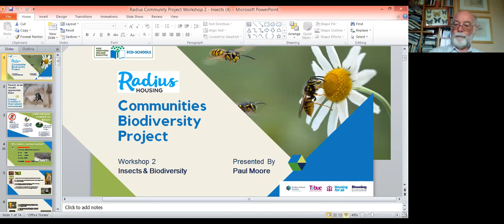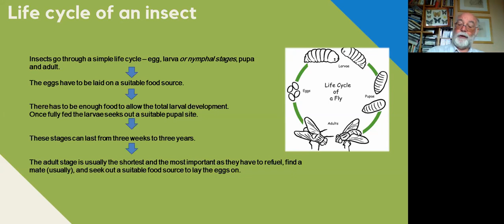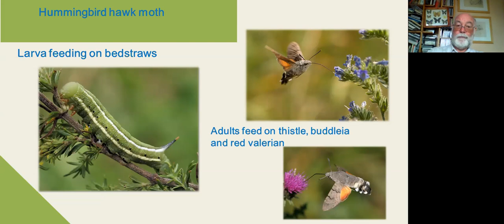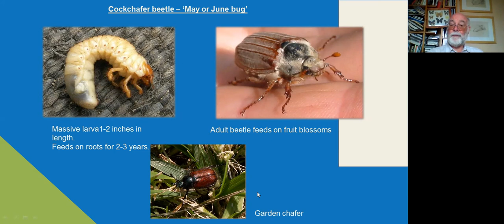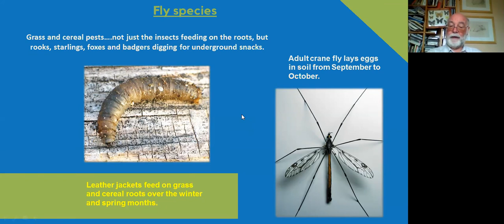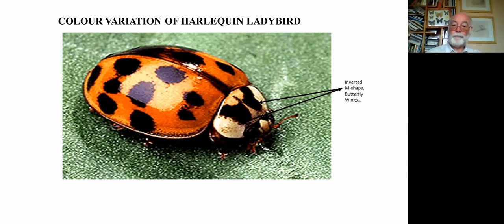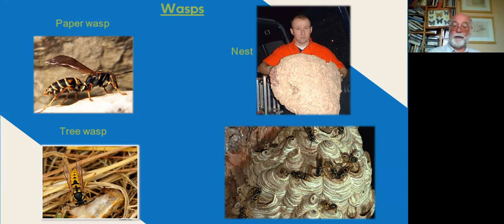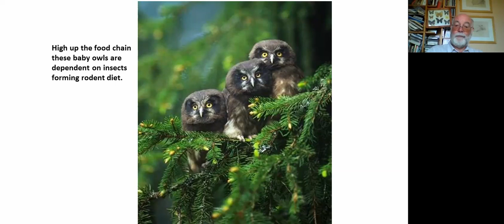RADIUS HOUSING WORKSHOP 2: INSECTS AND BIODIVERSITY